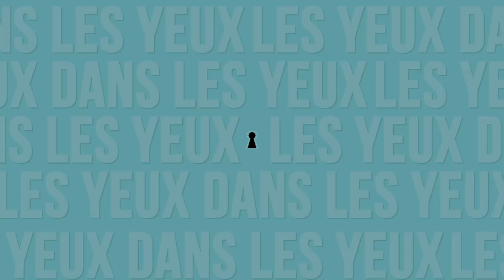Jean-Baptiste Lemoyne : “Le tourisme est vital pour l'économie”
Secrétaire d’Etat ou ministre du Tourisme, peu importe finalement pour Jean-Baptiste Lemoyne. Tout ça, c’est “jouer sur les mots”. L’important, c’est d’être au front. Et les batailles à mener ne manquent pas, actuellement. Jean-Baptiste Lemoyne raconte, dans un entretien les Yeux dans les yeux avec Dominique Gobert.